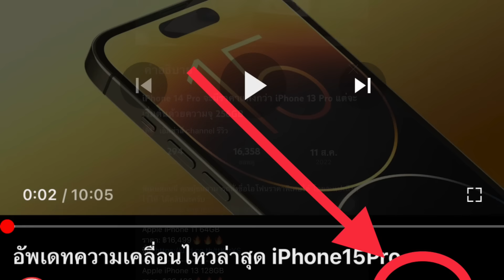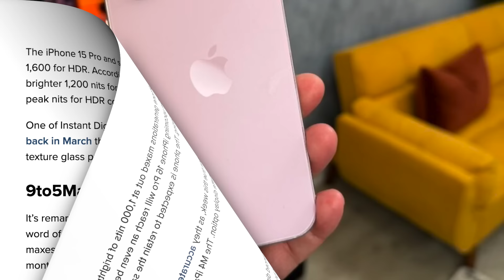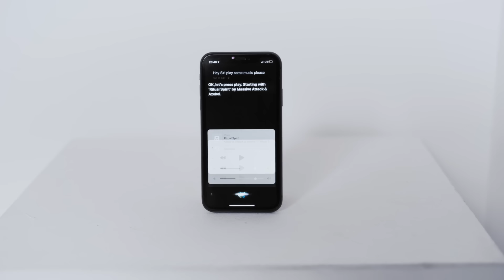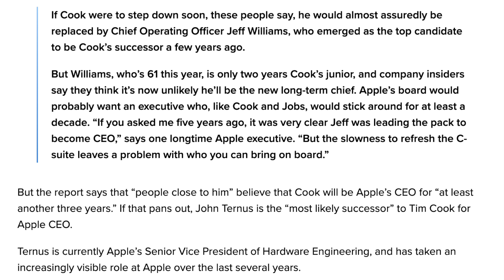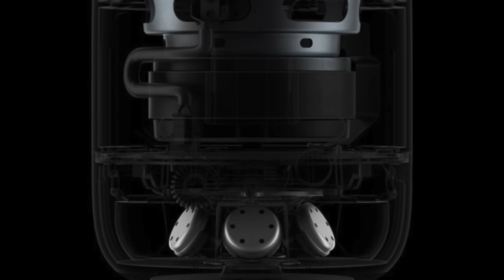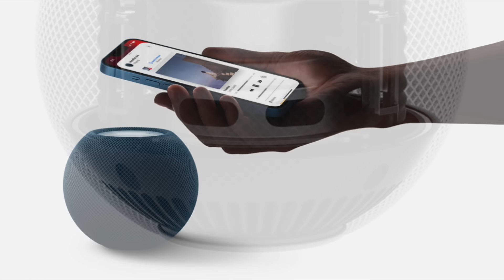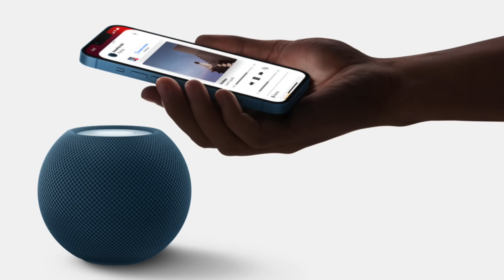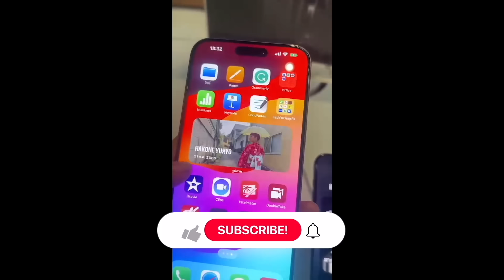มาแล้วข่าวiPhone 16 ภาพหลุด, จอแสดงผล , Generative AI